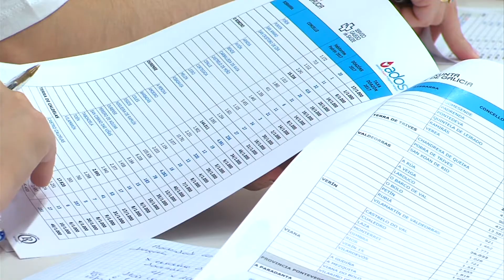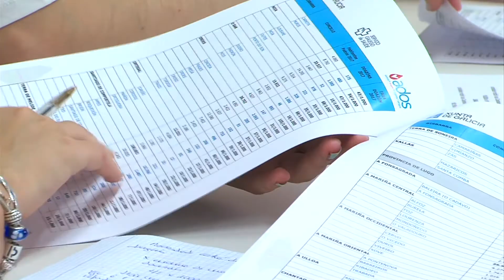Ravella e ADOS apelan a solidariedade dos vilagarciáns para doar sangue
Coa chegada do verán dende a Axencia Galega de Doazón de Sangue e Órganos recordan que os enfermos "non van de vacacións" e que se precisa un maior compromiso da cidadanía para conseguir doazóns. Ravella e Ados presentaron no consistorio apelan a solidariedade dos vilagarciáns.